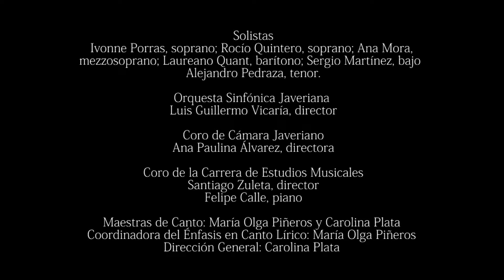Fledermaus. No 8. Meine Herr Marquis. Gala de Opera Javeriana 2016